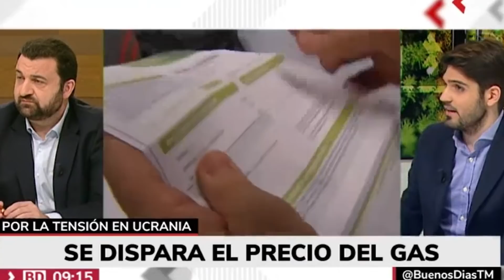Dramática situación económica: Hugo Pereira desmonta las mentiras de Pedro Sánchez en TeleMadrid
El adjunto al director de Periodista Digital TV, Hugo Pereira, analiza en Buenos Días Madrid (Telemadrid) la dramática situación económica de España y desmonta las mentiras de Pedro Sánchez.